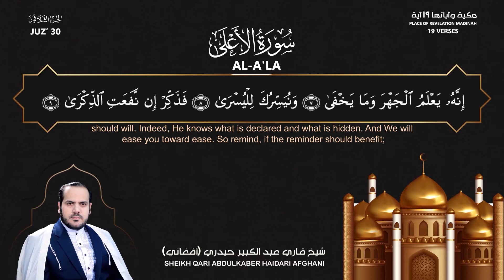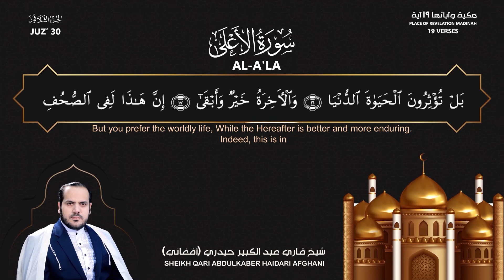QariKabir - Surah Al-A'La with English translation / تلاوت جدید سورۀ الاعلی با ترجمه انگلیسی